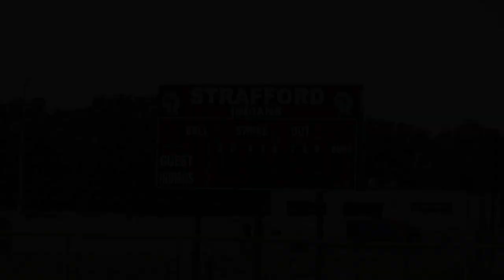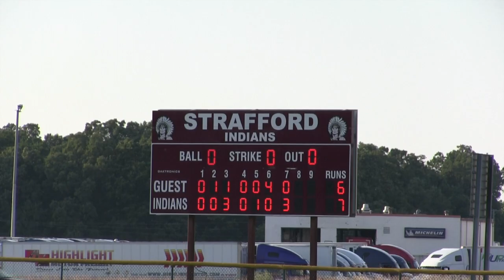Strafford Indian Summer Baseball - Vol I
Strafford's highlight from their game with Clever includes a DP, leaping catches and the walk-off home run.